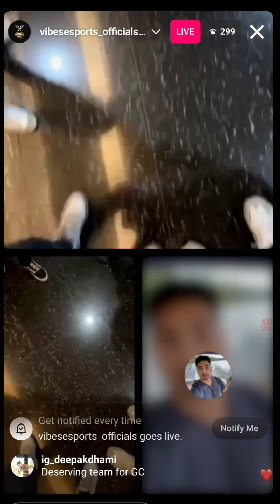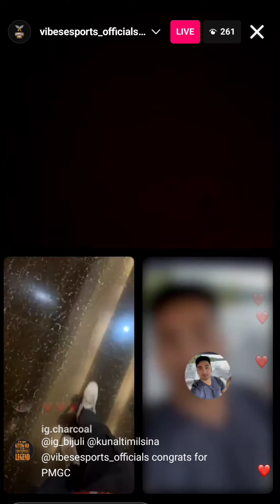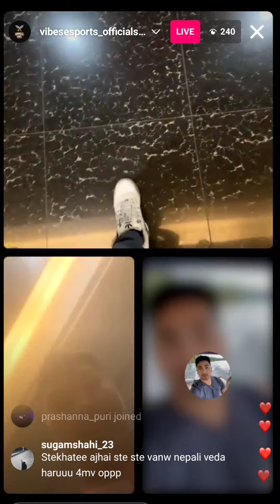4MV 🇲🇳🇳🇵 QUALIFIED FOR PMGC ❤️‍🔥 LIVE WITH 4MV PLAYERS, OWNERS & FANS - GAURABYT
4MV QUALIFIED FOR PMGC | LIVE WITH 4MV PLAYERS, OWNERS & FANS ||